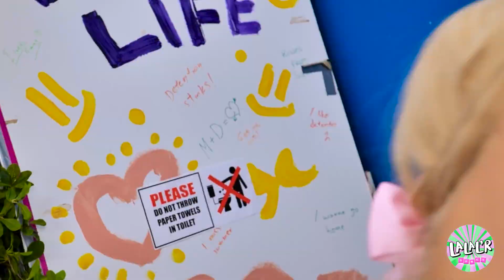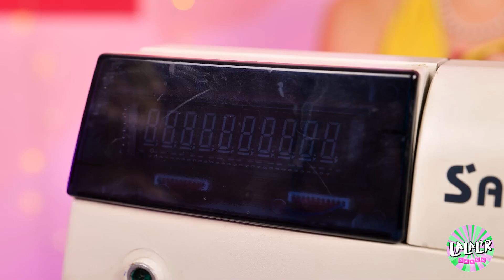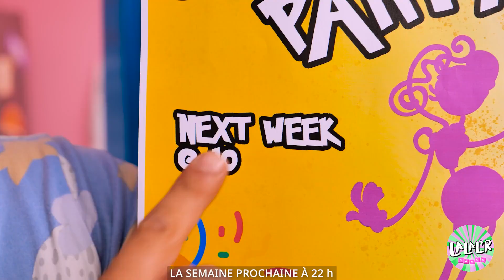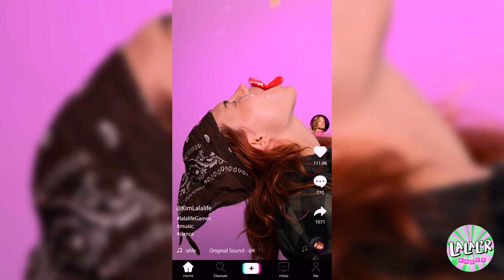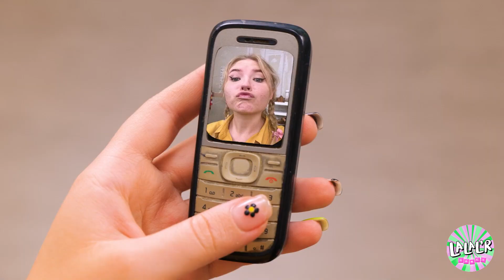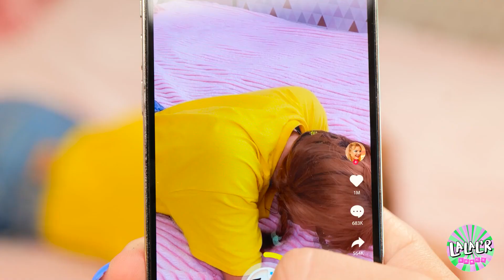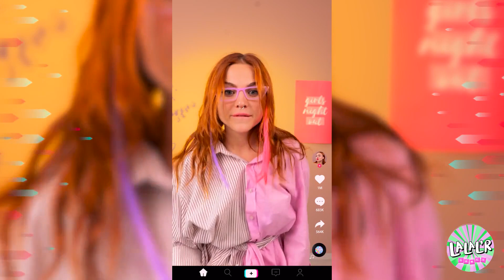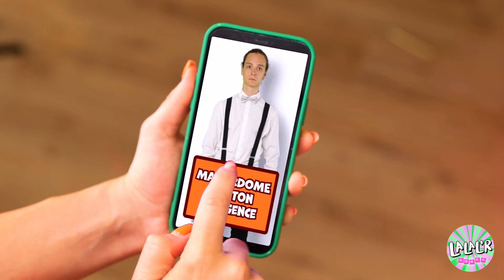MAKEOVER extrême pour Barbie ! 😍 ASTUCES DE BEAUTÉ pour devenir POPULAIRE par LALAL'R Games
💄💰 Préparez-vous à une transformation épique ! Dans cette vidéo, nous plongeons dans le monde des relookings extrêmes avec une touche de richesse. Rejoignez-nous pour explorer les différences frappantes entre un relooking riche et un relooking fauché, en utilisant la puissance des gadgets de beauté et des ASTUCE de TIKTOK. Découvrez les dernières tendances en matière de maquillage, de soins de la peau et de soins capillaires qui vous aideront à obtenir un look populaire et glamour, quel que soit votre budget. Des gadgets de beauté haut de gamme aux ASTUCES DEGETS astucieux, nous avons tout ce qu'il vous faut. Préparez-vous à libérer le gourou de la beauté qui sommeille en vous et à élever votre style vers de nouveaux sommets ! ✨🌟